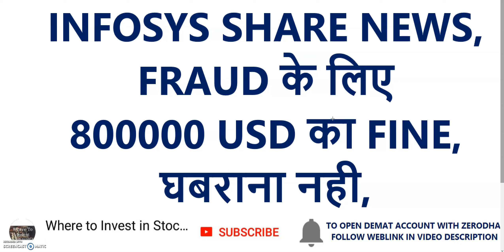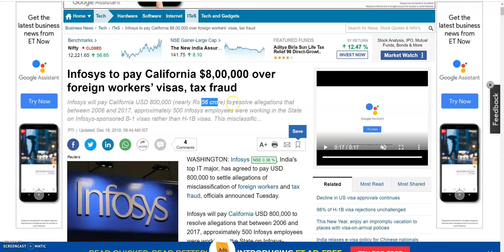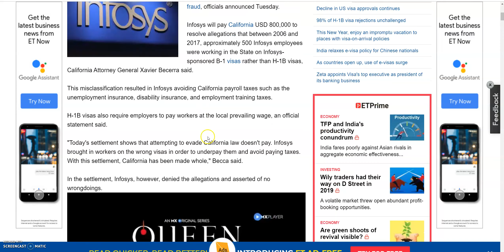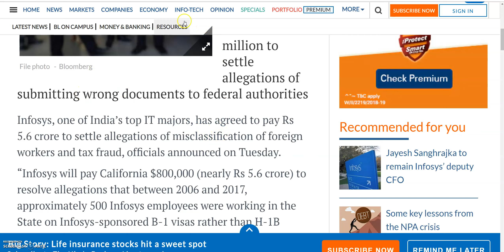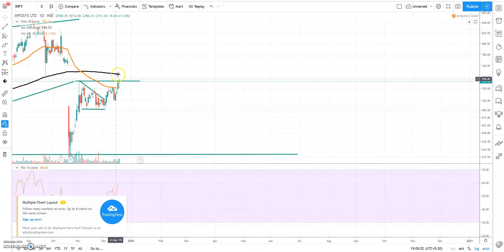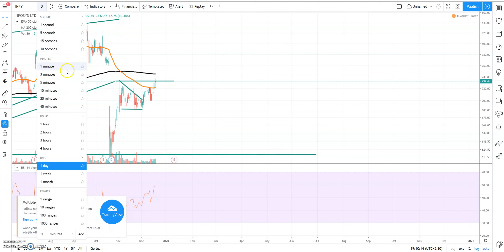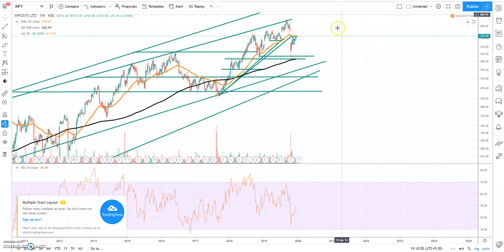INFOSYS SHARE NEWS | FRAUD के लिए 800000 USD का FINE | घबराना नही | INFOSYS LATEST NEWS | INFY ADR